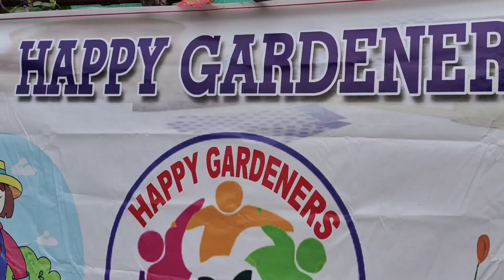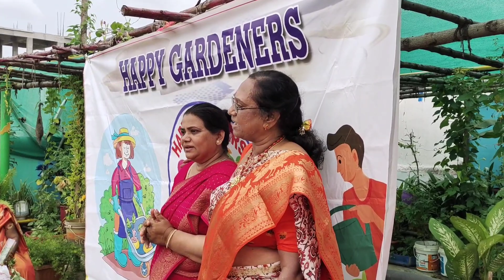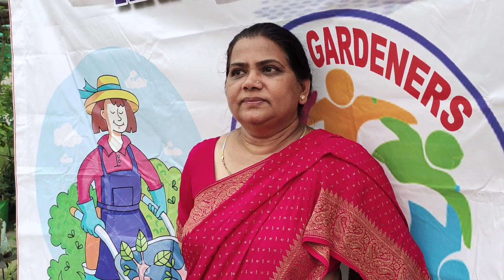12TH GARDEN MEET OF HAPPY GARDENERS